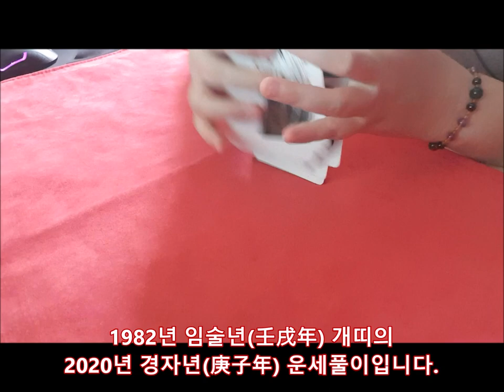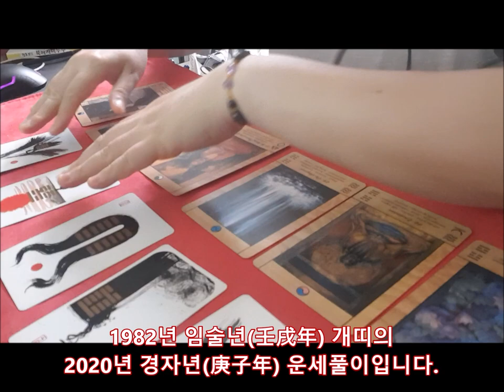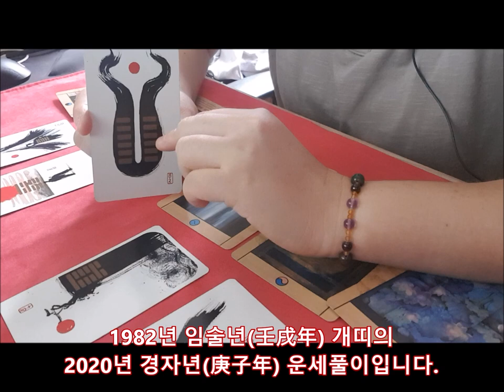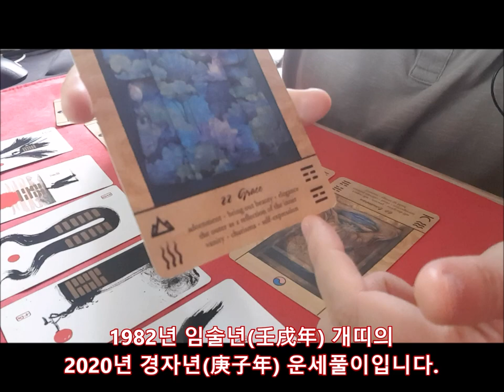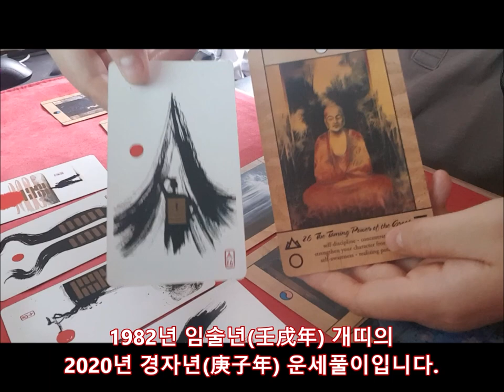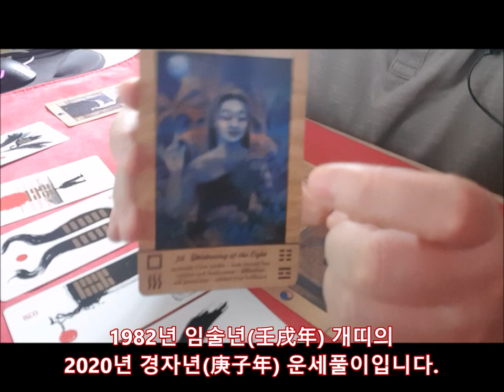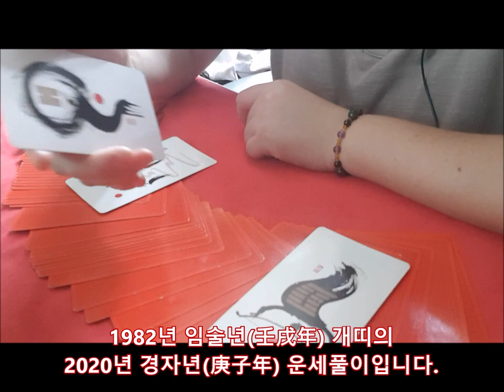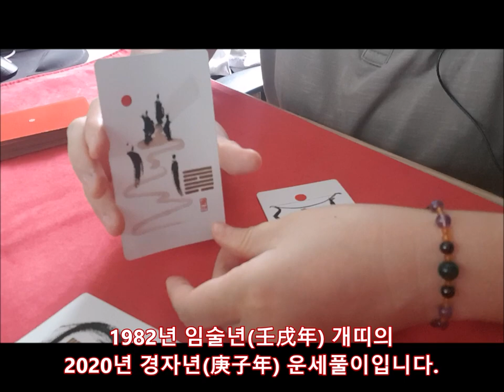[2020년 경자년(庚子年)신년운세]1982년 임술년(壬戌年) 개띠